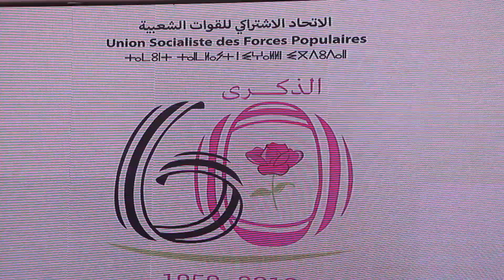لشكر يطلق من الرباط نداء للمصالحة لترميم البيت الاتحادي